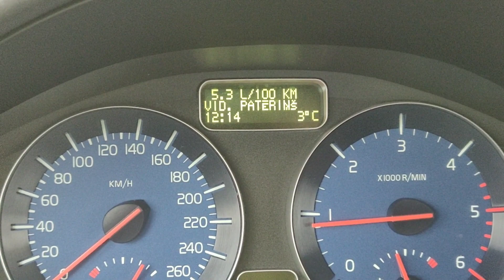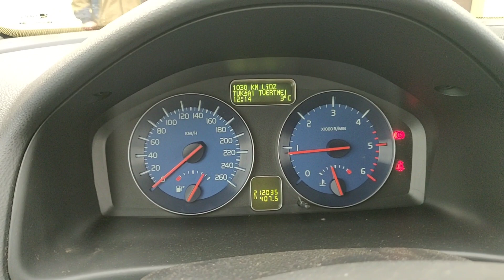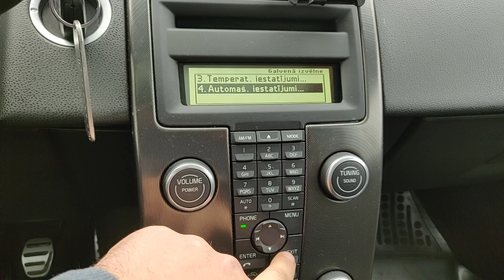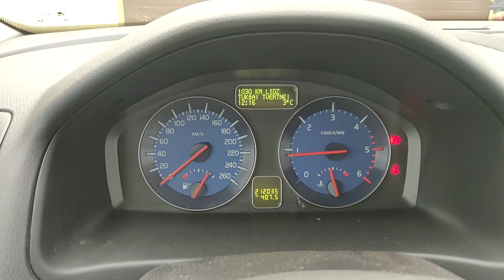✅ VOLVO C30 Valodas maiņa DIM & ICM 🔥